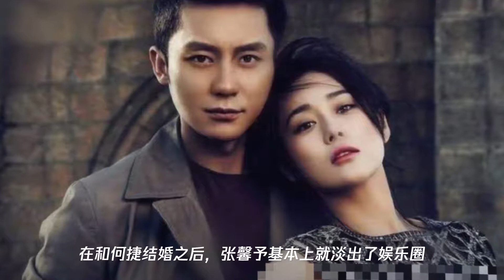离开了李晨后,张馨予才活成了自己,网友：感谢李晨不娶之恩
➤Thanks收看！